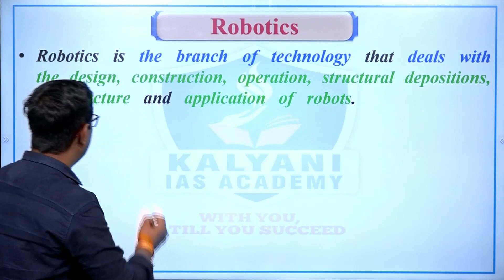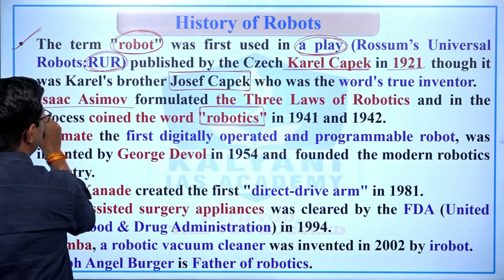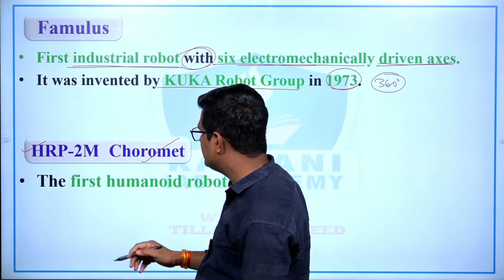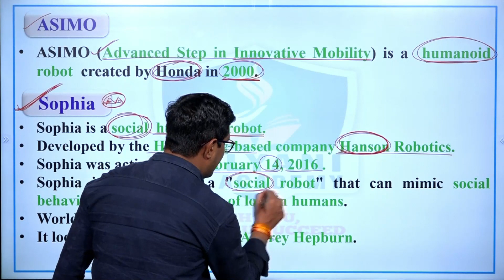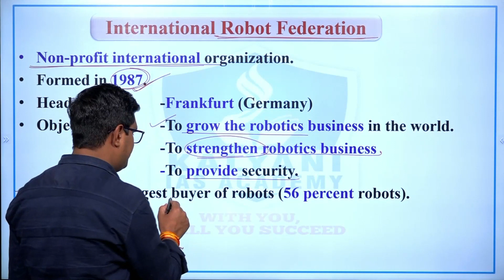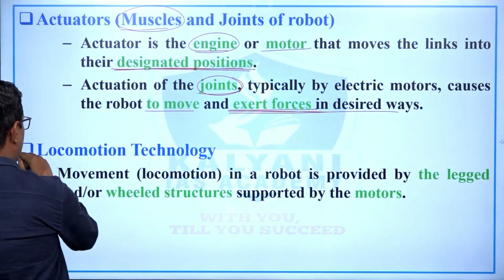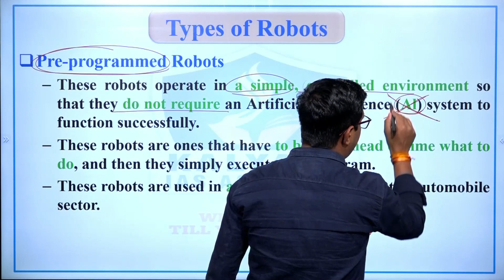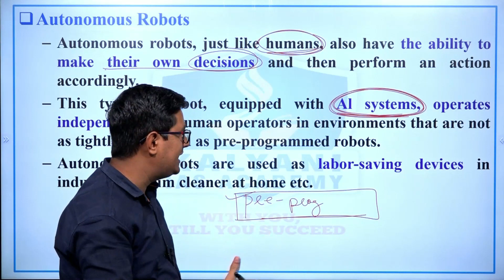LEC 25 | Robotics | Unit 9 | Information Technology | MPPSC Prelims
TOPICS COVERED:
communication
types of communication
communication technology
technology
communication technologies
impact of technology on communication
evolution of communication technology
information technology
the impact of technology on communication
types of communication system
types of modern communication
types of electronic communication
types of communication in hindi
types of wireless communication
different types of communication medium